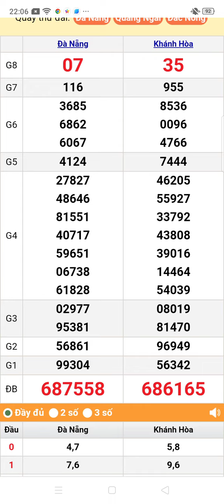quay thử xổ số miền Trung thứ 4 ngày 29/5/2024 Đà Nẵng. Khánh Hòa